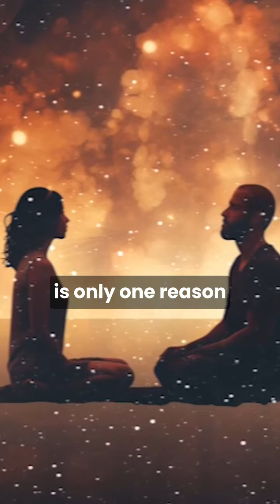Secret of failed love by Sakshi Shree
Sakshi Shree, an enlightened master, reads your past, present and future like an open book and without you speaking even a single word, he writes down the main problems of your life and provides powerful and effective remedies for resolving your physical, emotional and financial imbalances.

Experience it yourself through an exclusive one-on-one meeting with Sakshi Shree.
The nominal amount you pay to avail this life transformational session will be further utilized towards funding the basic education of underprivileged children being taken care of by Science Divine Foundation across the country under our Shiksha Sewa Mitra Initiative.

Speaker:- Sakshi Shree

About Sakshi Shree ji:
Siddha Sadhguru Sakshi Shree Ram Kripal Ji, an enlightened master and divine messenger has simplified spirituality so that it can be experienced & lived by every individual on this earth. He has been spearheading a strong spiritual movement against false religiosity that is prevailing all over the world and is working relentlessly towards freeing the individual from all kinds of ideologies and belief systems that have blinded and divided humanity through the ages. He believes that religion is the science of inner development or self-realization and defines God as an all-pervading infinite energy that express itself in the form of peace, happiness and bliss and experiencing the same can be termed as self-realization and enlightenment.